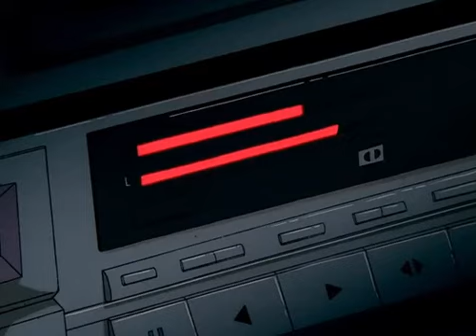(FREE) BONES TYPE BEAT (WARNING) PROD. KEJZI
HMU IF YOU WANT TO BUY THE UNTAGGED/WAV VERSION !!!

YOU MUST GIVE ME CREDIT (Prod.Kejzi) IN YOUR TITLE/DESCRIPTION.
This means YouTube or Soundcloud use with NO monetization.